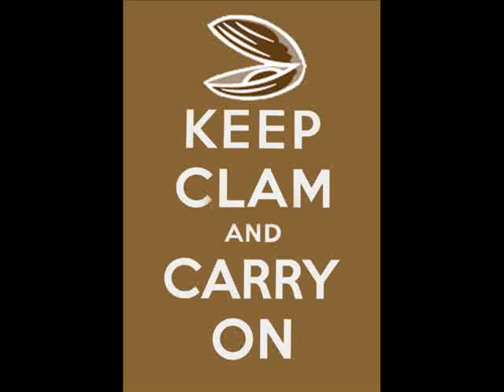If I Were A Clam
Song from there~